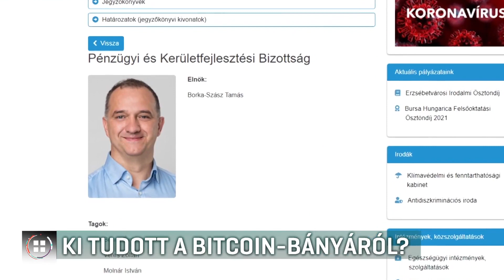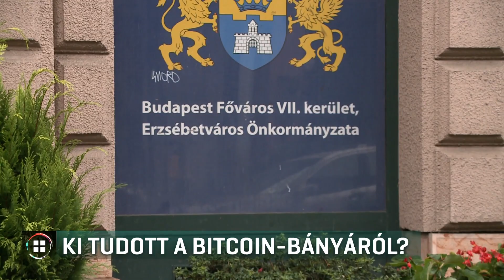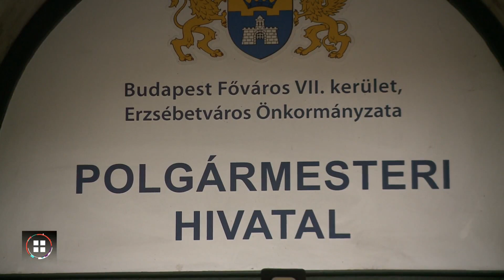Ki tudott a Bitcoin-bányáról? 20-10-17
A Fidesz szerint kizárt, hogy a DK vezetése ne tudott volna arról, hogy Borka-Szász Tamás erzsébetvárosi képviselőjük úgynevezett bitcoin-bányát, vagyis a számítógépeken éjjel-nappal futó virtuális kereskedést tartott fenn a hivatal számlájára. A rendőrség pénteken tartott házkutatást a VII. kerületi városházán és áramlopás miatt indítottak eljárást. Niedermüller Péter polgármester viszont híradónknak azt mondta, semmit nem tudott párttársa tevékenységéről és mélyen lesújtotta az ügy. Borka-Szász Tamás pénteken lemondott.